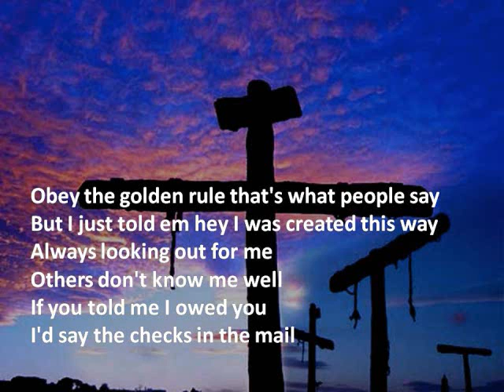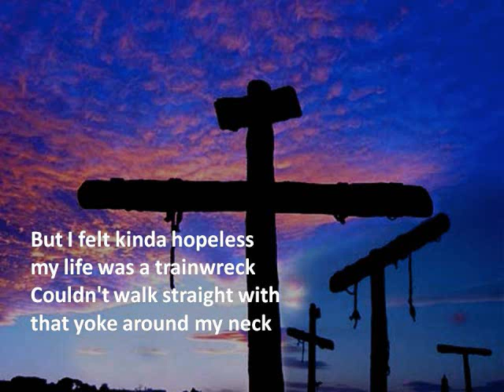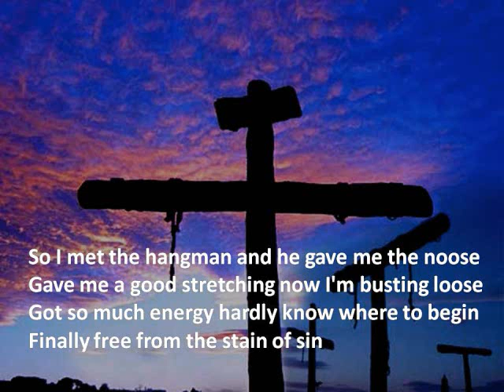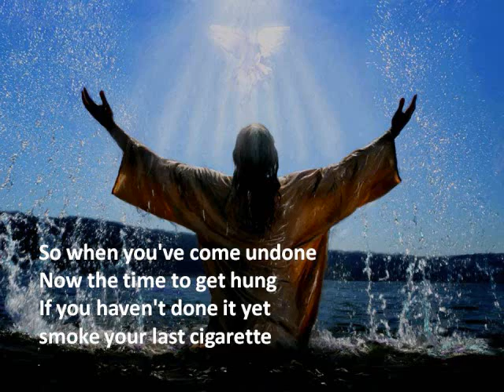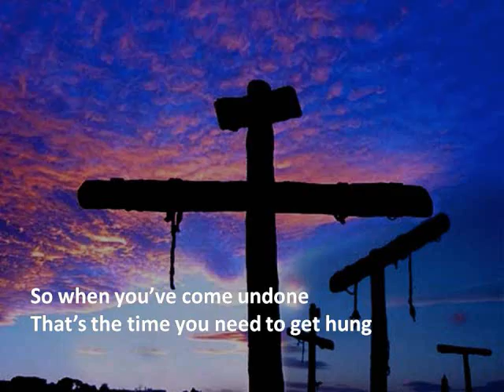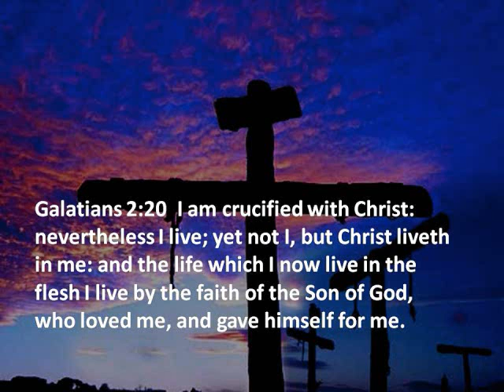Hangman - Lance Bailey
Cause you might need a good hanging!
The Hangman offers the Good Noose (pun intended)...